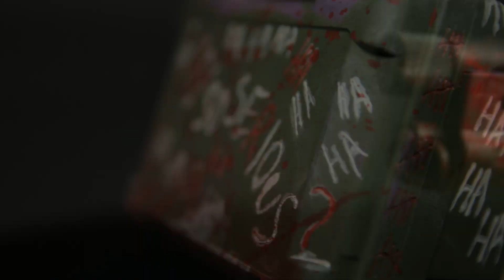Joker Custom Series - Instant Airsoft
Ściśle limitowana seria replik Joker Custom od GF Custom Division powstała we współpracy z pracownią Almost Art i jesteśmy pewni, że będzie stanowić prawdziwa gratkę dla wszystkich kolekcjonerów, miłośników nieszablonowych replik oraz fanów uniwersum Batmana wykreowanego przez DC Comics. W nowym projekcie wykorzystano produkty Specna Arms, WE, Amoeba Airsoft i Golden Eagle.

Seria składa się z pięciu replik:

Replika karabinu snajperskiego AS03 Striker
Replika karabinu maszynowego 6671
Replika karabinu snajperskiego AS02 Striker
Replika pistoletu M19 Double Barrel
Replika karabinka SA-E20 PDW EDGE™

A strictly limited series of Joker Custom (GF Custom Division) replicas was created in cooperation with the Almost Art studio and we are sure that it will be a real treat for all collectors, lovers of unconventional replicas and fans of the Batman universe created by DC Comics. For the new project producers picked replicas from Specna Arms, WE, Amoeba Airsoft, and Golden Eagle.

The Line consists of five models:

SA-E20 PDW EDGE™ carbine replica
AS02 Striker sniper rifle replica
6671 machine gun replica
AS03 Striker sniper rifle
M19 Double Barrel pistol